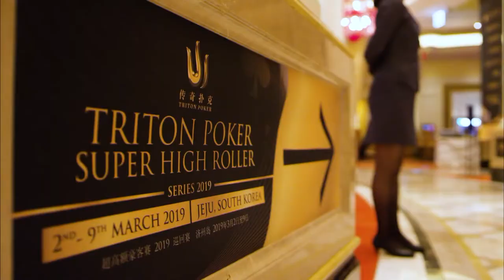2019传奇扑克济州50万分6 人桌制无限德州扑克赛事 7/14